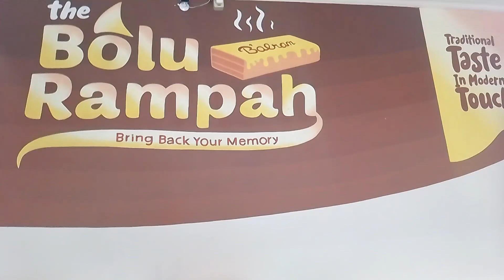TESTIMONI ROTI BANTAL THE BOLU RAMPAH DARI PAK FADLAN !!